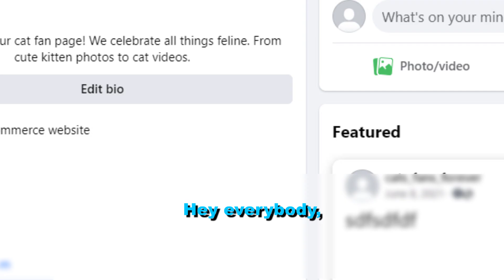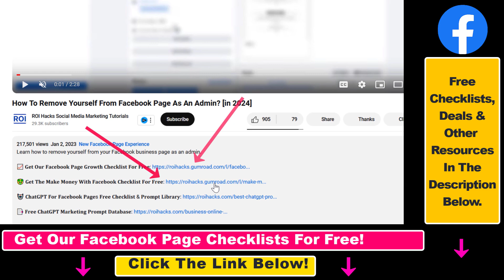How To Add A Nickname To A Facebook Page? [in 2024]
Learn how to add a nickname to a Facebook page.